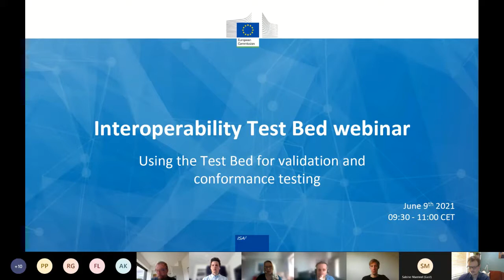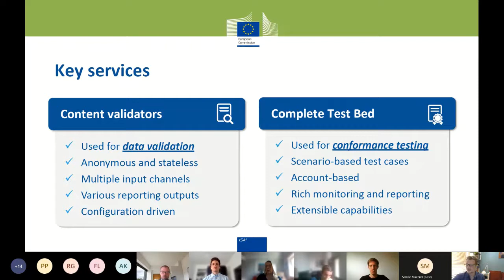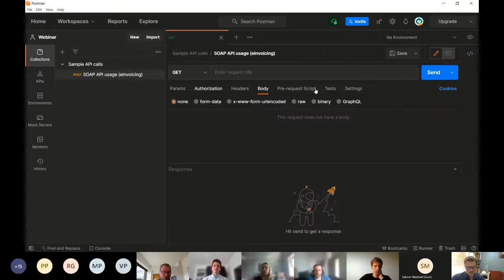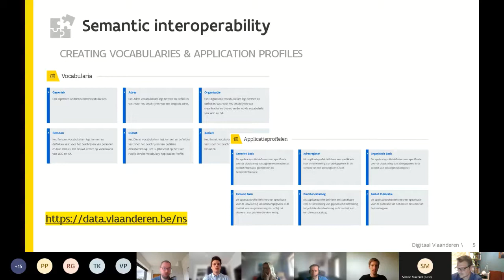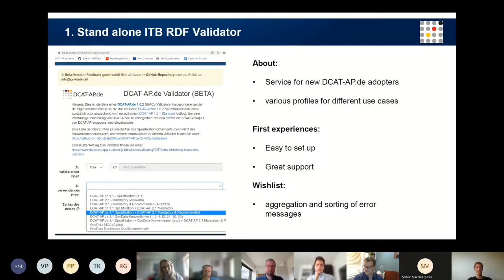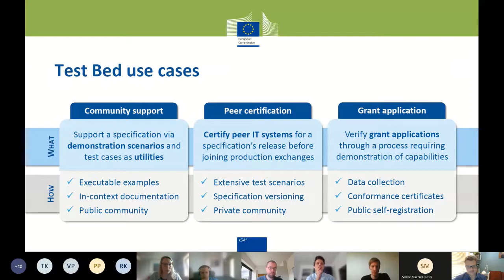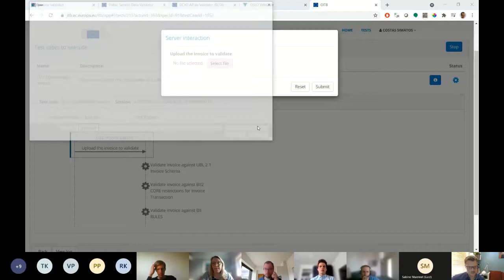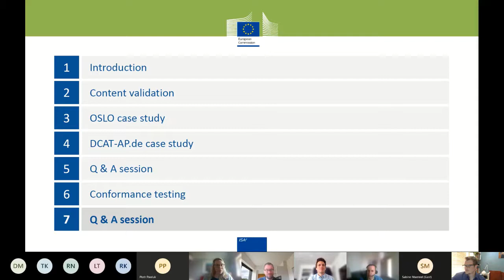Interoperability Test Bed webinar | 9 June 2021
This Interoperability Test Bed webinar explained the services it offers and use cases it enables, following a narrative that starts from validators and builds towards complete conformance testing.

Watch the recording and check out the event page to download slides

Timestamps
0:00 – Foreword
1:08 – Introduction
17:00 – Content validation
24:13 – Validator usage demo
27:56 – Validator setup approaches
32:24 – Validator setup demo
37:36 – OSLO case study
46:22 – DCAT-AP.de case study
1:01:34 – Conformance testing
1:14:23 – Test Bed demo
1:24:43 – Q&A session
1:32:04 – Closing remarks